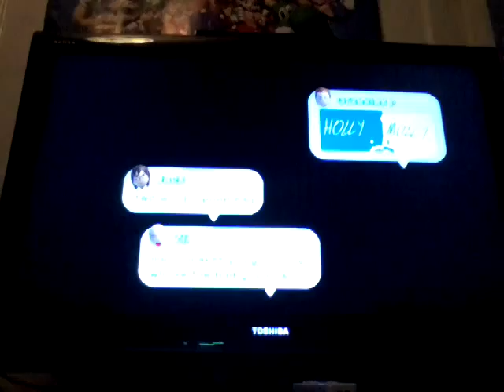Mario bros U ep 8: giant stars + annoying penguins